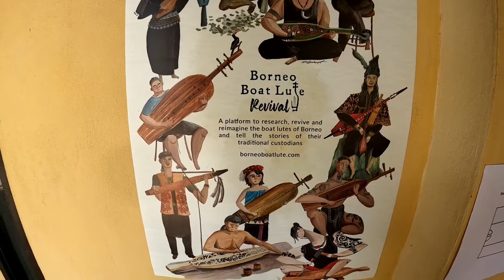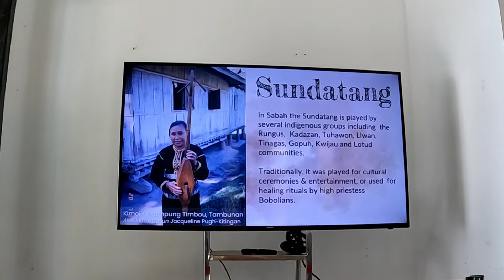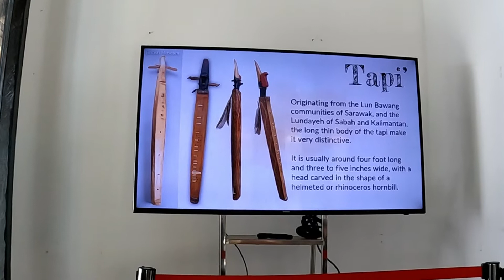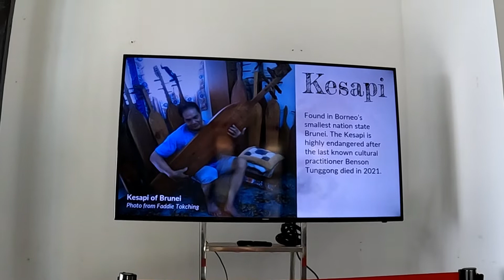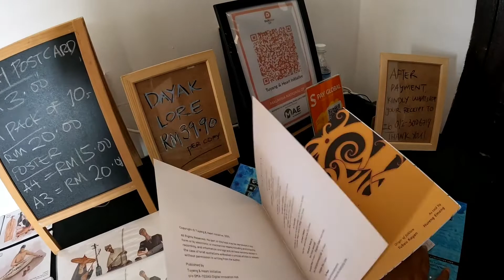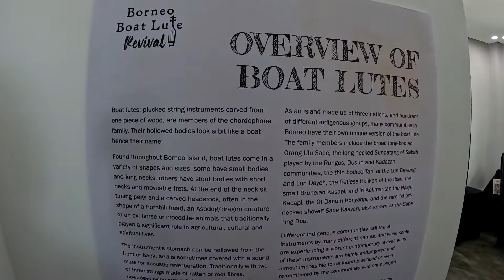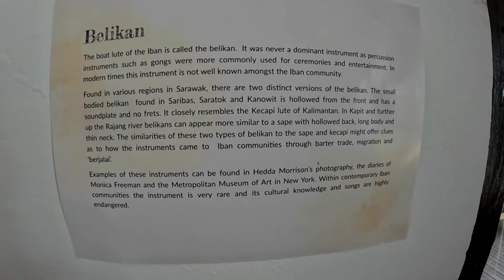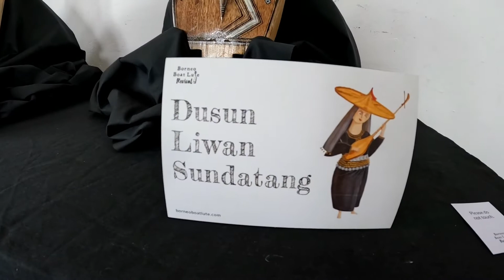Borneo Jazz Festival 2022 | Boat Lutes Exhibition | Coco Cabana, Miri - June 2022